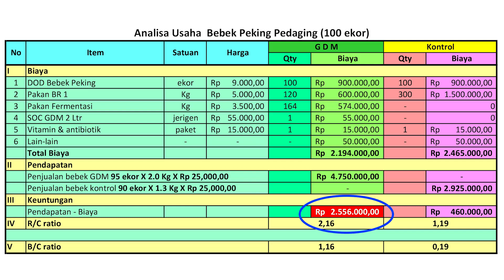Raup Keuntungan 2Juta Bebek Pedaging GDM, Bobot Mantap, Pemasukan Berlipat